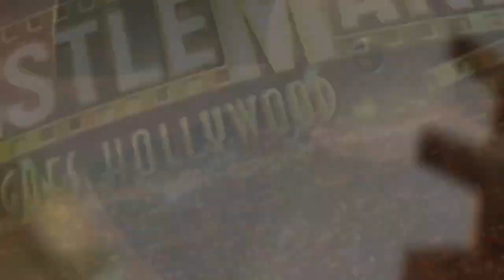Wrestlemania 39 Night 1 PREDICTIONS | The Casual Marks Wrestling Podcast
Leave your predictions below! Night One includes John Cena, Austin Theory, Sami Zayn, Rhea Ripley, and more!

The Casual Marks Podcast walks the line between casual weekly watching and die-hard wrestling fans. Come hear new perspectives that represent both sides of the wrestling fandom.